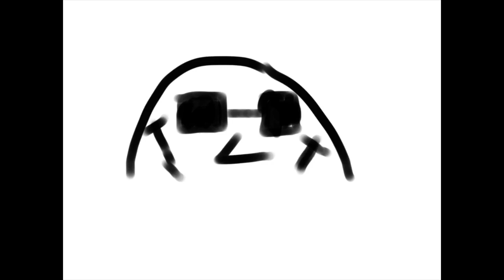90 Subs!!!!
Finally